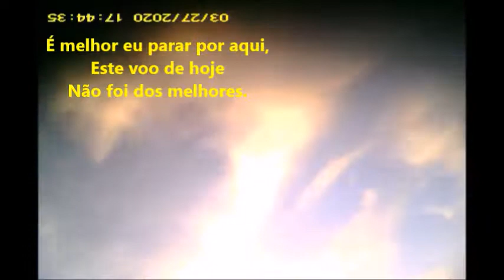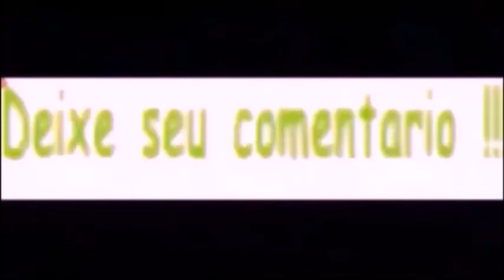Escolhi a hora errada prá voar com meu drone num dia que os ventos passava dos 27,78 Km/hora...